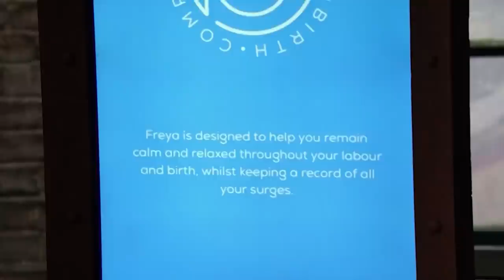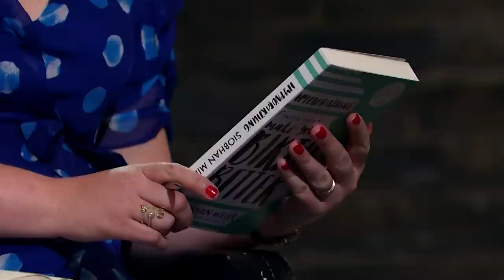Dragons Amazed By Turnover Of Hypnobirthing Business | SEASON 18 | Dragons' Den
This is easily up there with one of the biggest valuations we've ever seen in The Den. What makes this pitch so amazing is that the business is already proving to be very profitable alongside the massive valuation. Siobhan Miller from The Positive Birth Company is seeking a £136,000 investment in exchange for 1% of her business. Her company is all about hypnobirthing through in-person classes, on an app and through a digital pack to assist with birthing and to provide better care throughout pregnancy and delivery.